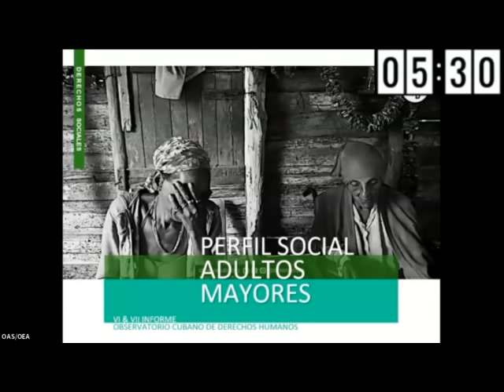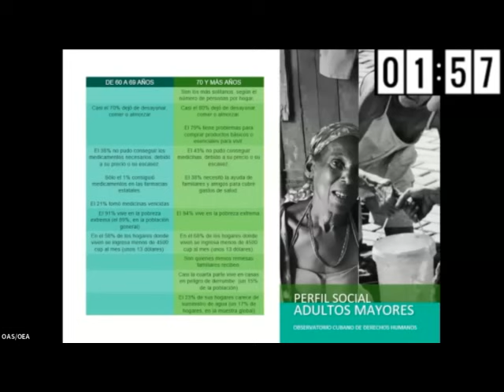Cuba: Derechos de las personas mayores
Cuba: Rights of older people